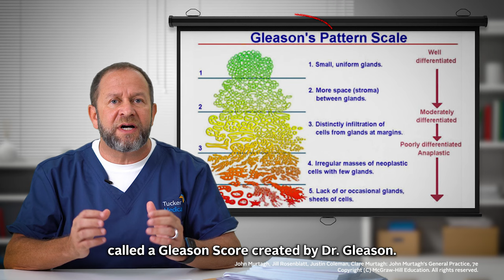I've Been Diagnosed With Prostate Cancer - What Now? | Dr Steven Tucker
“I’ve been diagnosed with prostate cancer, what should I do now?”

Whether you (or a loved one)  have recently received a prostate cancer diagnosis, this video will explain what some next steps may be, and the treatment options you may have depending on your condition - or if you even need treatment at all.

Take a deep breath, and watch our video to learn from Dr Steven Tucker, Medical Oncologist and Founder of Tucker Medical.